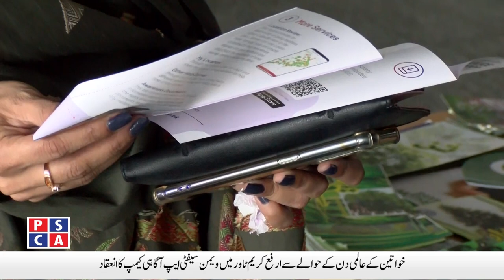Women's Safety App Awareness Camp organized at Arfa Karim Tower on International Women's Day